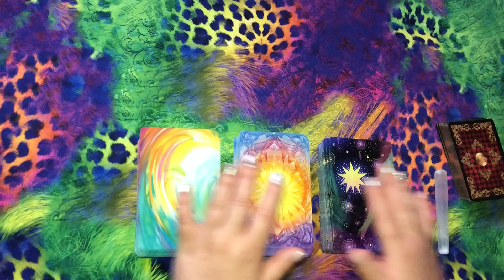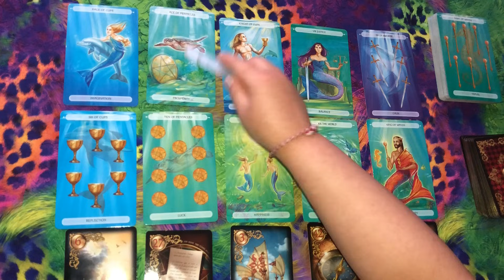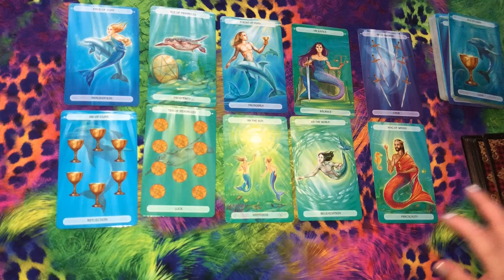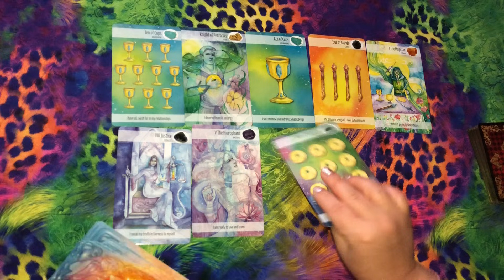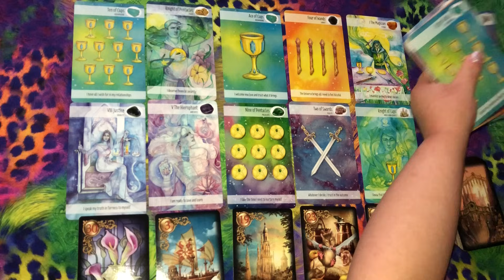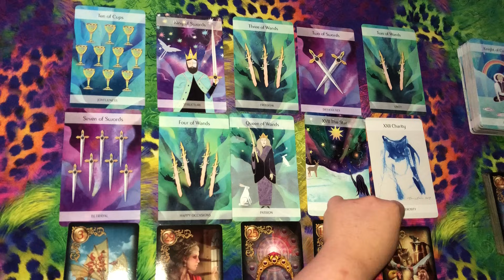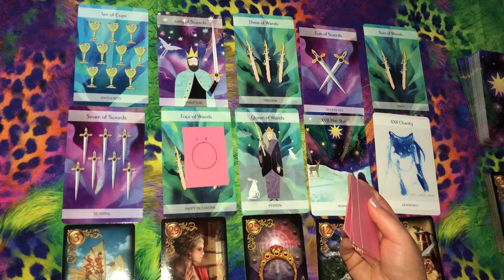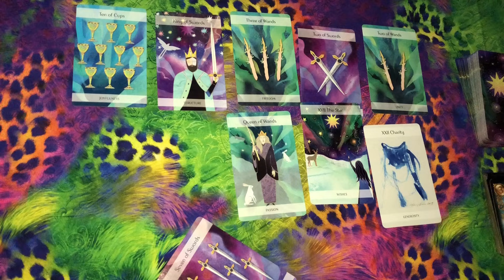Deste Seç- Aşk Hayatınıza Kim Girebilir? Harfli 🧚🏼‍♀️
Aşk Hayatınıza Nasıl Biri Girebilir?